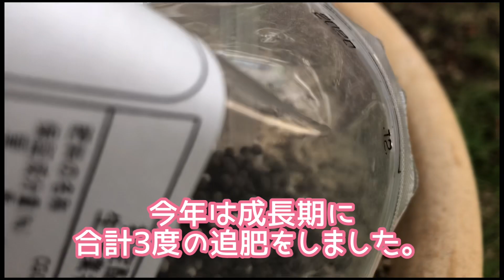ユーカリポポラスの9月の剪定 【ガーデニング】【ユーカリ】【ユーカリポポラス】【剪定】【植え替え】【支柱】【肥料】【オージープランツ】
我が家に来て1年経ったユーカリポポラス。
成長期を越えて枝が伸びたので、冬を迎える前に最後の剪定をすることにしました。
まだひょろっとさんなんですが、この剪定で幹や枝が太くなり、また来年グングン大きくなってくれるといいなと思っています！